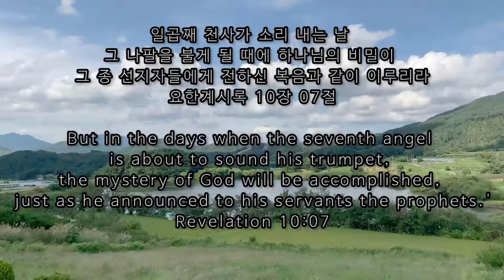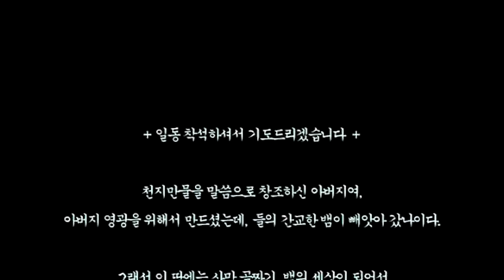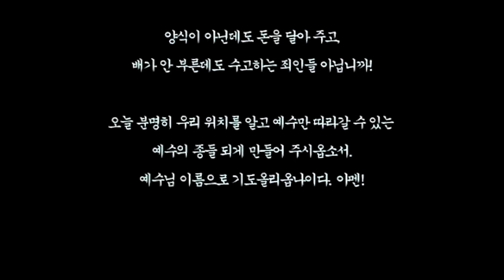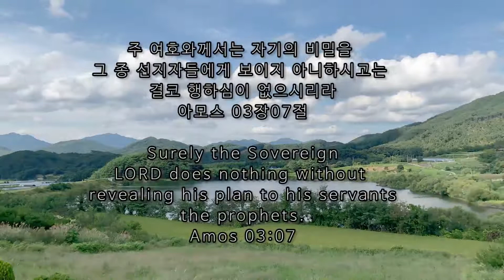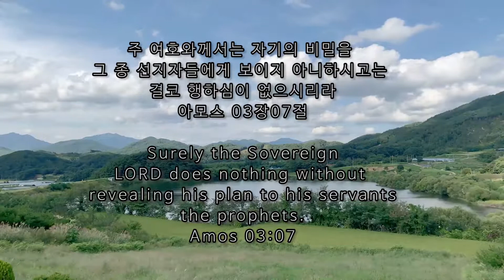스룹바벨 선교회 시편118편 Psalm118 2021년 04월 04일 주일 오전 예배 Lord's Day morning worship (2015년 04월 05일) 속도UP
[주일 오전 설교] 시편 118장_Psalm118 : 버림돌과 머릿돌의 역사(2021년도 부활절 기념예배) The history of discarded stones and head stones (2021 Easter commemorative service) 2021/04/04 Lord's day Morning worship

2015년 04월 05일 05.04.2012

영상파일_Video file 정상속도_Normal speed (KST 06:30~23:00)

영상파일_Video file 1.2배속_0.2x speed (KST 06:30~23:00)

음성파일_Voice file 정상속도_Normal speed

음성파일_Voice file 1.2배속_0.2x speed(KST 06:30~23:00)

5F 18, Guksabong 1-gil, Dongjak-gu, Seoul, Korea
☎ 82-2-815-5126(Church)